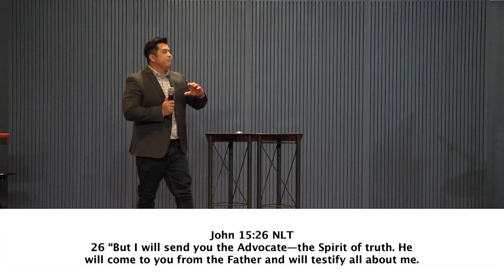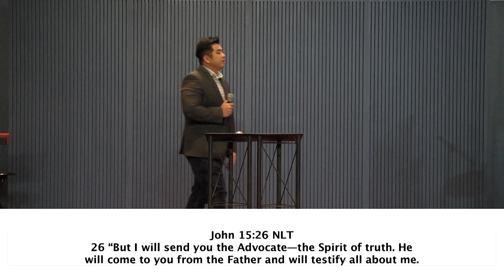May-01-2022 - Resurrection Transformation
Resurrection Transformation